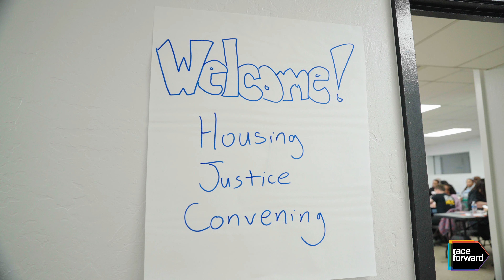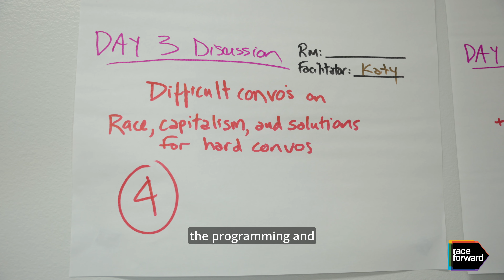Leaders of the Movement for Housing Justice | Charlyn Griffith-Oro | Race Forward Artist Fellow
The real stories of residents and organizers powerfully remind us why fighting for housing justice is so important and why it's a critical racial justice issue.

Credit: Doug Miles (Instagram @steezyapache)

Since 1981, Race Forward has served as the nation’s oldest multicultural organization bringing systemic analysis and an innovative approach to complex race issues to help people take effective action toward racial equity while catalyzing community, government, and other institutions to dismantle structural racism and create equitable outcomes for all. Race Forward publishes the daily news site Colorlines and presents Facing Race, the country’s largest multiracial conference on racial justice.